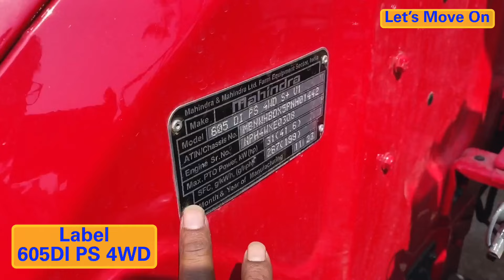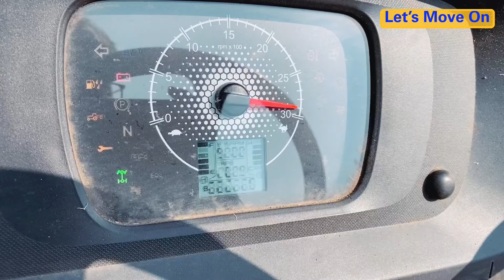50HP में इससे अच्छा ट्रैक्टर का नाम बताओ ,अगर बता सको तो 🔥 Mahindra Arjun Novo 605Di PS 4x4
Location - Arun Agriculture Pulgaon, Rajnandgaon Road Durg, Chhattisgarh India

Mahindra Tractor

60-65hp Tractor Mahindra NOVO 605 DI PS 4WD V1 Tractor
The Mahindra NOVO 605 DI PS 4WD V1 Tractors have been designed to offer consistent and uncompromised power. This is the latest Mahindra 4WD tractor that packs an advanced 36.3 kW (48.7 HP) engine with a higher max. torque, higher torque backup, power steering, and 2700 kg of hydraulics lifting capacity. Designed with advanced technologies, the Mahindra Novo 605 DI PS V1  Tractor is a tractor that can effectively help increase productivity. It is one of the best tractors having 15 Fwd unique speeds along with an F/R shuttle giving equal reverse speeds, smooth synchromesh transmission, and a precision hydraulic system. Moreover, The Mahindra Novo 605 DI PS 4WD V1 Tractor offers a heat-free seating environment and maximum fuel efficiency. These Mahindra tractors perform various agricultural applications, so, this ergonomically designed Mahindra Novo tractor can transform your farming business and help increase profit significantly.

SPECIFICATIONS
A Quick Guide to Choose Better
Mahindra NOVO 605 DI PS 4WD V1 Tractor
Engine Power (kW)
36.3 kW (48.7 HP)
Maximum Torque (Nm)
214 Nm
Maximum PTO power (kW)
31.0 kW (41.6 HP)
Rated RPM (r/min)
2100
Number of Gears
15 F + 15 R
Number of Engine Cylinders
4
Steering Type
Power Steering
Rear Tyre Size
429.26 mm x 711.2 mm (16.9 in x 28 in)
Transmission Type
Partial Syncromesh
Hydraulics Lifting Capacity (kg)
2700

Implements that Can Fit
Cultivator
M B Plough (Mannual/Hydraulics)
Rotary tiller
Gyrovator
Harrow
Tipping trailer
Full cage wheel
Half cage wheel
Ridger
Planter
Leveler
Thresher
Post Hole Digger
Baler
Seed drill
Loader

Shuttle Shift
One lever use for reversing tractor in same speed, for faster working in agricultural handling applications, Easy and comfort operation for long working hours, Speed option 1.69 min km/h & 33.23 max km/h, synchro shuttle (15 forward + 15 reverse gears)
Smooth-Constant-Mesh-Transmission
4-Wheel Drive
This makes the tractor use power on all the wheels. It has better technology for increased productivity, enhanced driving comfort and control in muddy & heavy applications. The tractor offer optimum performance in wet land applications & material handling purposes, tyre (front) - 9.5 X 24.
Smooth-Constant-Mesh-Transmission
Level of Precision? Unmatched
The Mahindra Novo comes with a fast-response hydraulic system that detects changes in soil condition for precise lifting and lowering in order to maintain a uniform soil depth.

Clutch Failure? A Problem of the Past
With a 306 cm clutch that is the largest in its category, the Mahindra Novo enables effortless clutch operation and minimizes clutch wear and tear.
Smooth-Constant-Mesh-Transmission
Keep Cool No Matter What the Season
The Mahindra Novo's high operator seating channelizes the hot air from the engine to escape from below the tractor so that the operator can enjoy a heat-free sitting environment.
Smooth-Constant-Mesh-Transmission
An Air Filter with Zero Choking